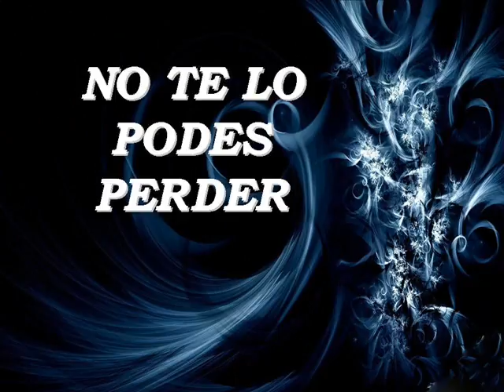PALACIO ALSINA baila salsa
SABADO 16 DE JULIO
LA MEJOR FIESTA DE SALSA
EN LA MEJOR
 DISCO
DE
 BUENOS AIRES
PALACIO ALSINA
ALSINA 940
entradas anticipadas $40 pesos
en puerta $60 pesos
ORGANIZADO POR SUDAK DISCO SALSA
ENTRADAS ANTICIPADAS